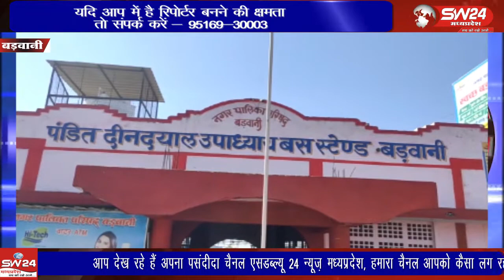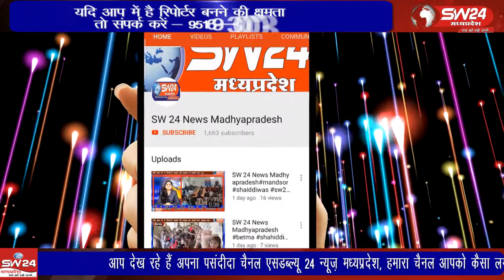Badhwani - बड़वानी में निजी बसों के संचालन से पहले प्रशासन द्वारा बनाई गई गाइडलाइन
बड़वानी में निजी बसों के संचालन से पहले प्रशासन द्वारा बनाई गई गाइडलाइन पूरा करने का दावा किया जा रहा था। हकीकत यह सामने आई है कि बसें शुरू होने के बाद कोरोना वायरस से बचने के कोई भी प्रयास नहीं किए जा रहे हैं। बड़वानी से अतुल कुमावत की रिपोर्ट